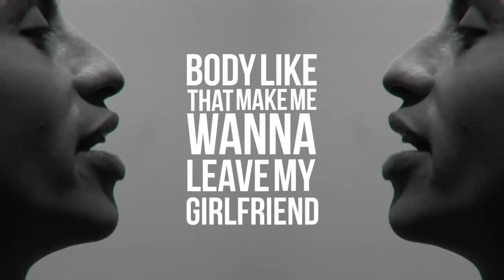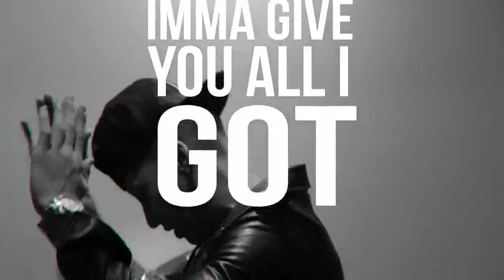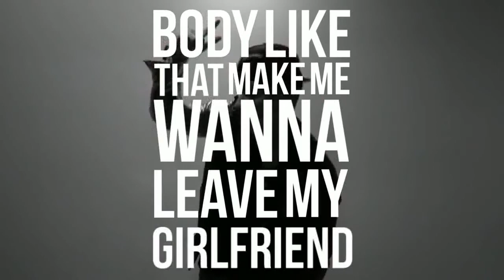Carlito Olivero Pon Ya Body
Turn Up the best in RnB.